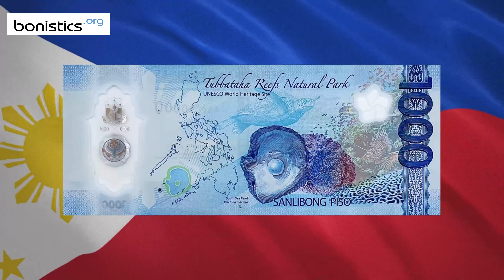NEWS. Philippines 1000 Pesos 2022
The Bangko Sentral ng Pilipinas has announced a new 1,000 peso polymer note to be issued in April 2022.

Front: Philippine eagle (Pithecophega jefferyi).
Back: Tubbataha reefs (Sulu Sea), pearl oyster (Pinctada maxima).

Currency: Philippine peso.
Issuer: Bangko Sentral ng Pilipinas.
Code: PHP
Banknote size: ???.
Signature:Rodrigo Roa Duterte / Benjamin E. Diokno.
Printer: Note Printing Australia.
Material: Polymer.
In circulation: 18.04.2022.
Date on the banknote: 2022.